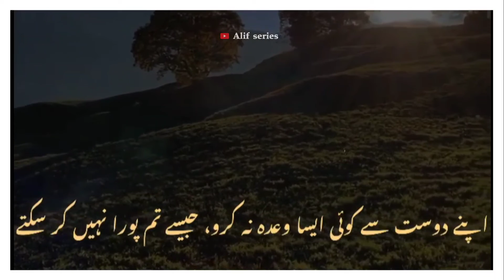kabhi bhi apne dost 🤝🏻 ke sath bahas na karo ⁉️